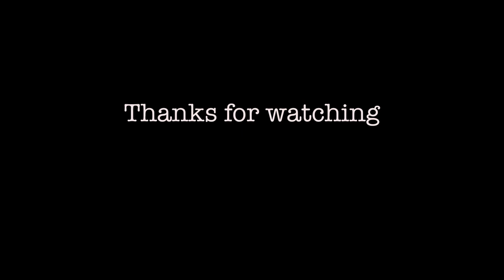Stumpy's Yoga Studio Episode 16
This week Stumpy disassembles the 2 rear ends. Not with considerable consternation.